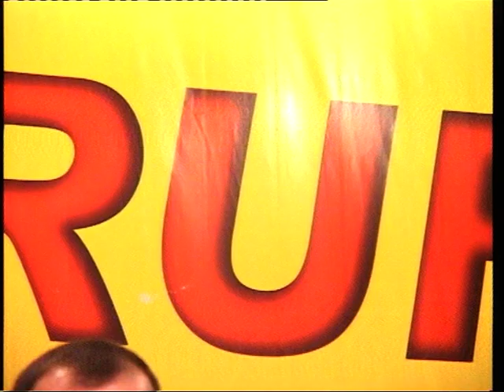ORKESTAR DUKAT i LJUBA LUKIC-ZENA U CRNOM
orkestar dukat